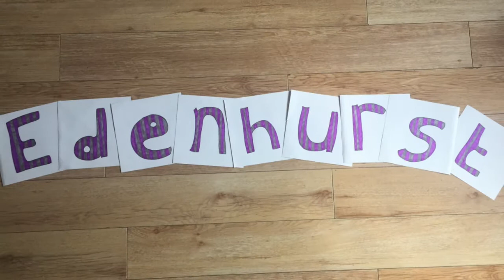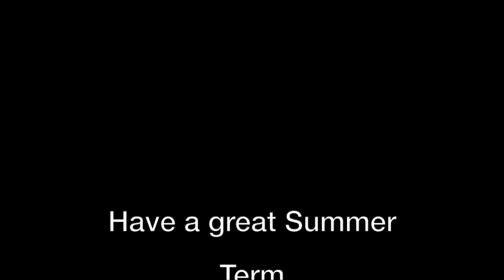Welcome Back Edenhurst School!